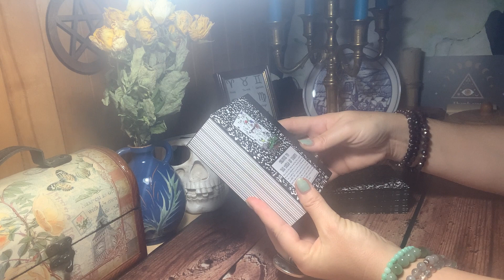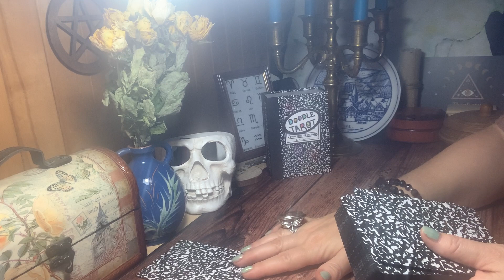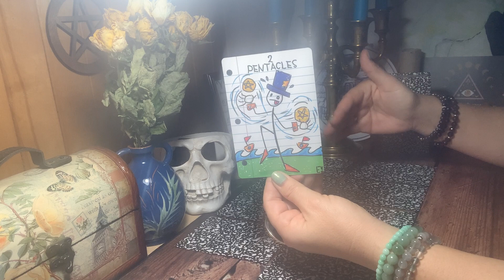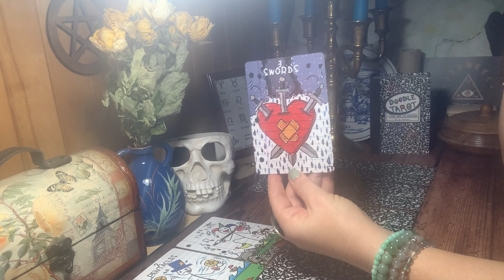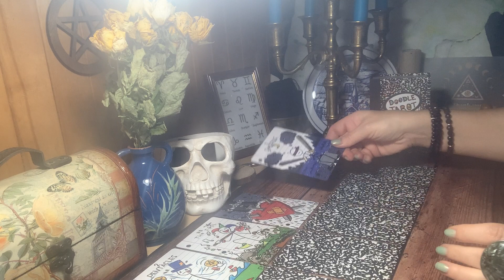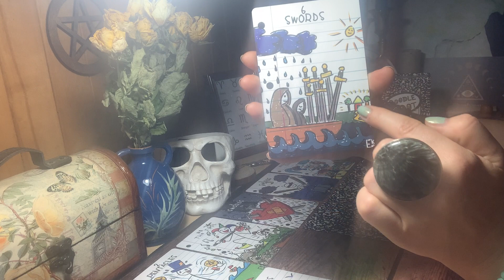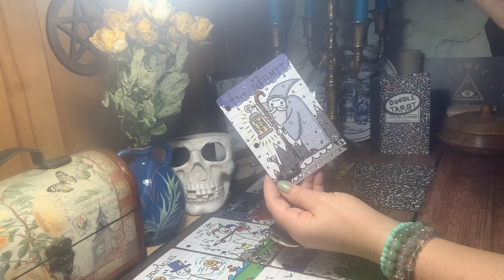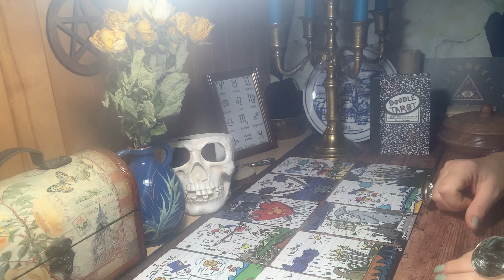♥️♠️♦️♣️Kokie geri įvykiai manęs laukia per 3-4 mėnesius🍀? Kur pasiseks?🤞